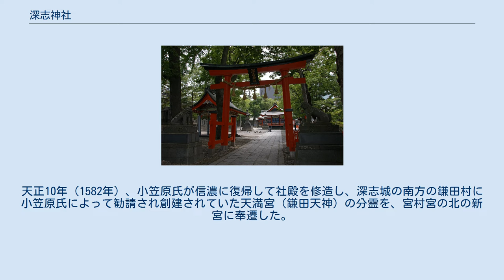深志神社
深志神社（ふかしじんじゃ）は、長野県松本市深志にある神社である。
通称「天神様」。
 諏訪明神（建御名方命）と菅原道真（天神）を主祭神とする。
 社伝によれば、諏訪明神（建御名方命）の夢をたびたび見ていた信濃守護・小笠原貞宗が戦勝に感謝し、暦応2年（1339年）に諏訪明神を祀って創建したのに始まる。
当初は宮村宮（宮村大明神）と称していた。
応永9年（1402年）には小笠原長基が北野天満宮（天神）を勧請した。
 永正元年（1504年）、小笠原氏の家臣が深志城（松本城）を築城すると、当社を城の鎮守・産土神として崇敬し、社殿を西面に改めた。
天文2年（1533年）、小笠原長時は武田信玄に敗れ、信濃が武田氏の支配下に入ると当社は荒廃した。
天正10年（1582年）、小笠原氏が信濃に復帰して社殿を修造し、深志城の南方の鎌田村に小笠原氏によって勧請され創建されていた天満宮（鎌田天神）の分霊を、宮村宮の北の新宮に奉遷した。
 本来は建御名方命の方が主祭神であるが、天満宮の方が有名となり、深志天神・天神様と呼ばれるようになった。
江戸時代も松本藩累代藩主の崇敬を受け、松本城下の南半分の商人町の総氏神ともなった。
天保12年（1841年）、京都の神道家吉田家の許可を受けて宮村宮から現社名に改称した。
昭和3年に県社に列格した。
 松本城下町の舞台 - 江戸時代末期の作